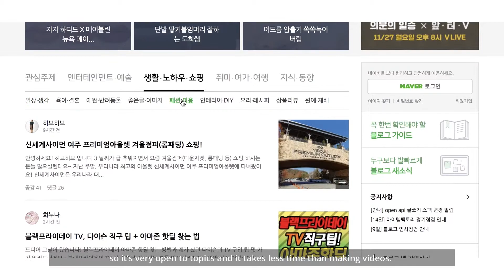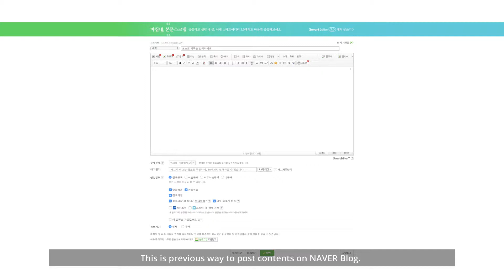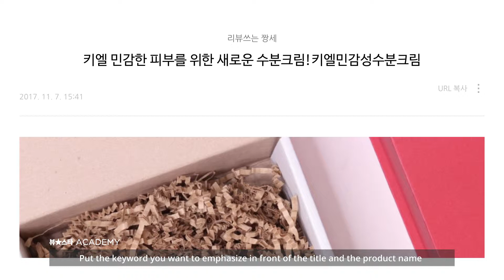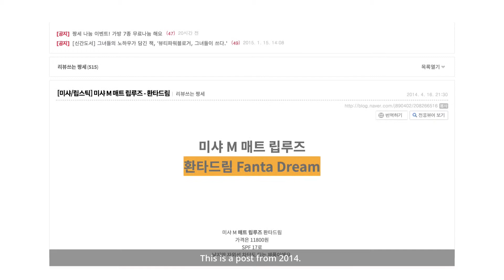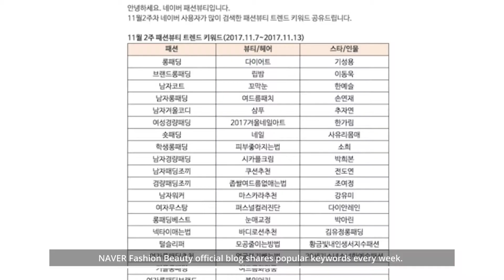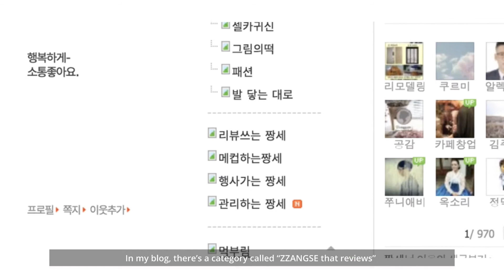[Naver] 네이버 뷰스타 아카데미 - 짱세